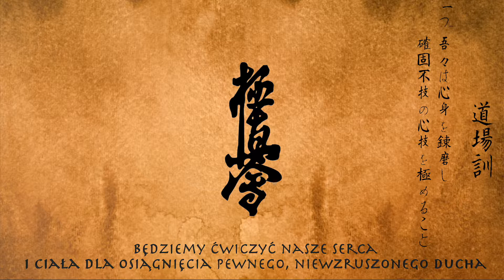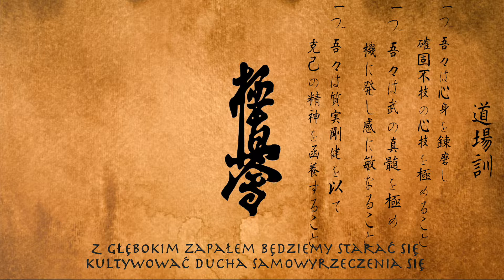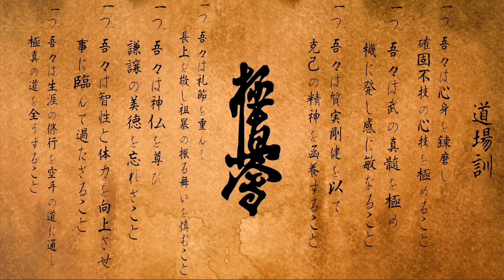Egzamin na stopnie kyu, Ciechanów 27.05.2016 - Ciechanowski Klub Karate Kyokushin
Krótki zapis z egzaminu na stopnie kyu, który odbył się na hali sportowej MOSiR w Ciechanowie, w dniu 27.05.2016